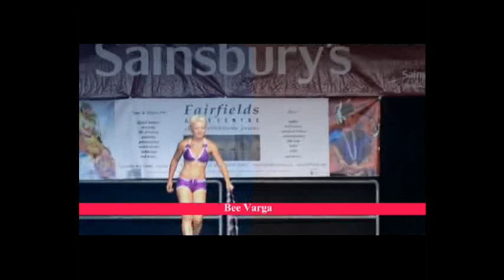Bee Varga - on main stage of Basingstoke Live 2010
Basingstoke Live 2010 - hooping as part of the Worldbeat Programme which is organised every year by Fairfields Arts Centre
track: The Puppini Sisters: Crazy in Love